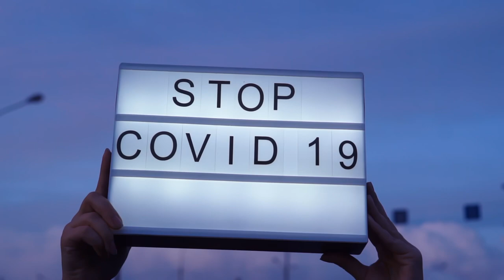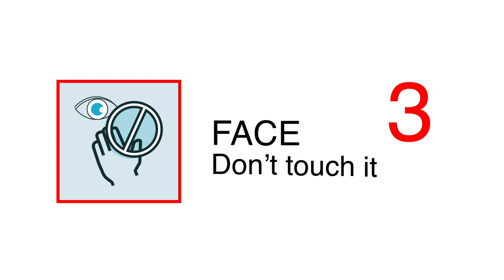STANDARD OPERATING PROCEDURE (MUSIC BY FULTONCOUNTY HEALTH DEPARTMENT)-Created By FITA Student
This music video is for our assignment, Creative video production.
Editor: Hanaffi